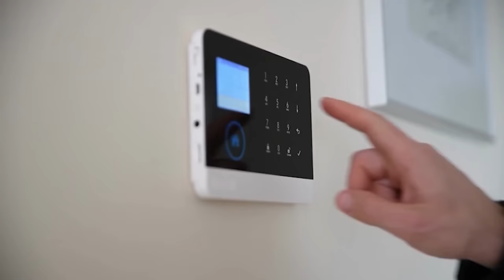🔴URGENTE🔴 Los expertos ADVIERTEN España será un INFIERNO migratorio en los próximos años.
En este video, los expertos advierten que España se convertirá en un infierno migratorio en los próximos años. ¡No te lo pierdas!